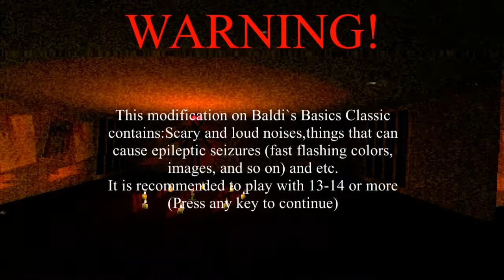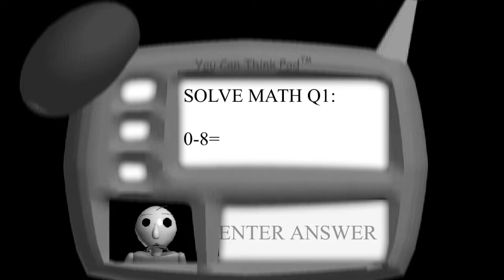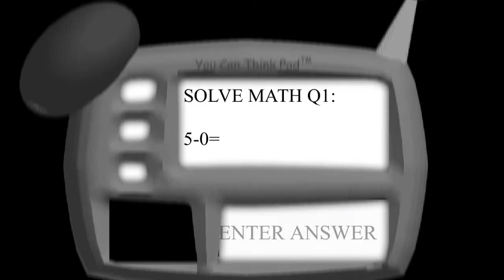==THE SCARIEST MOD FOR BALDI== █ Baldi's Basics mod "Sub-Area" - Let's play █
About the game:
Welcome to the Sub-Arena...

WARNING!

This modification on Baldi`s Basics Classic contains:Scary and loud noises,things that can cause epileptic seizures (fast flashing colors, images, and so on) and etc.

It is recommended to play with 13-14 or more

The mod also contains unchanged textures and sounds, which I will change in the process of working on the mod.

There`s no story,for now...

Just collect the shadow keys,and get out of here while you still can.

So,,enjoy

Author: BadRum55